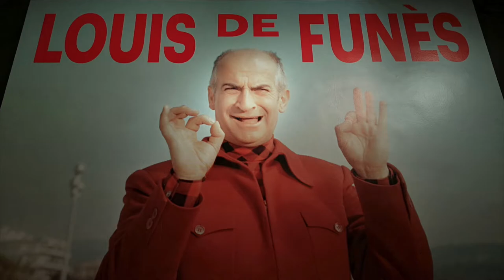smArty. Louis de Funès à la Cinémathèque Française, Paris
La Cinémathèque française consacre pour la première fois une grande exposition à un acteur, un petit bonhomme né de parents espagnols devenu le plus populaire des comiques français. Né Louis, Germain, David de Funès de Galarza, le 31 juillet 1914 à Courbevoie, Louis de Funès est mort le 27 janvier 1983 à Nantes, à soixante-huit ans. Dans la seconde moitié du XXe siècle, il va imposer progressivement son rythme à des films dont il finit par prendre possession, pour devenir l’auteur-compositeur de personnages à sa démesure.
Passionné de jazz, admirateur d’Erroll Garner et du virtuose Oscar Peterson, Louis de Funès gagne péniblement sa vie pendant la guerre comme pianiste de bar. Devenu acteur, le jazzman propose des variations sur le même thème et améliore sa partition de film en film. Son point d’orgue est un point d’exclamation. Combien de fois explose-t-il dit : « Foutez-moi l’camp ! », « Paf ! », « C’est pas possible ?! », « Ma biche ! », « C’est fini, oui ?! »…